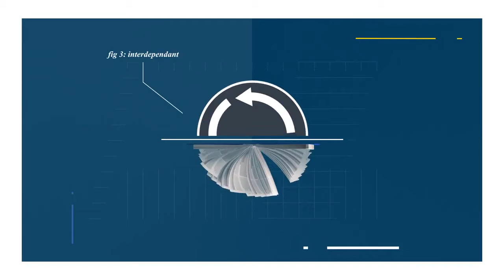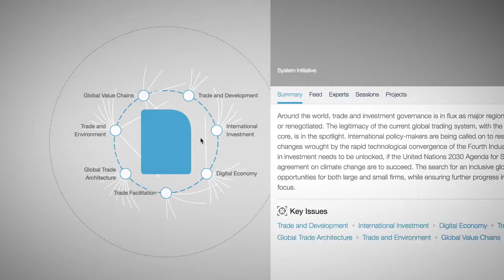Globalization new situation of technology intelligence report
This video on Globalization and future new technology and it situations.
   This video make with intelligence report.